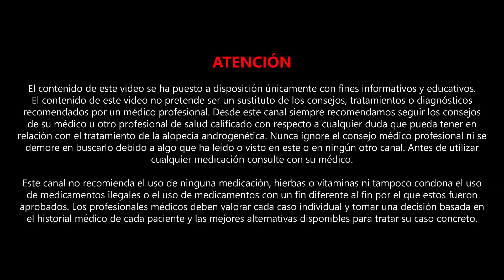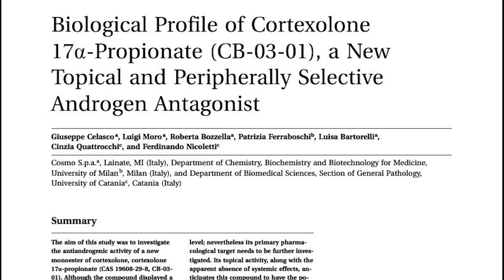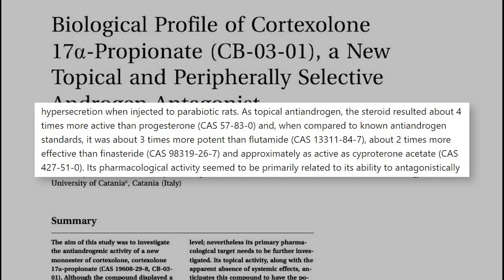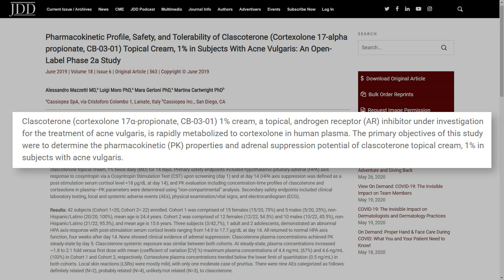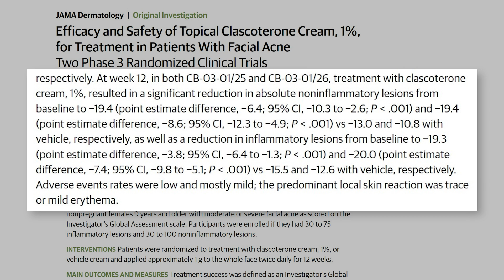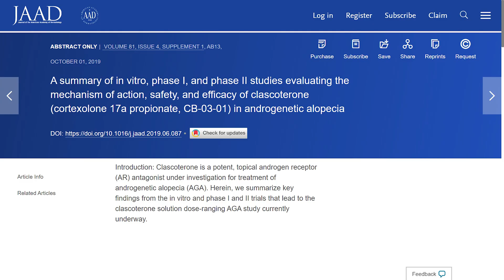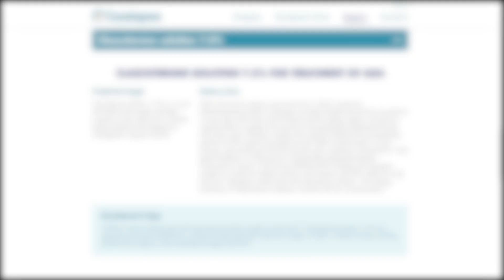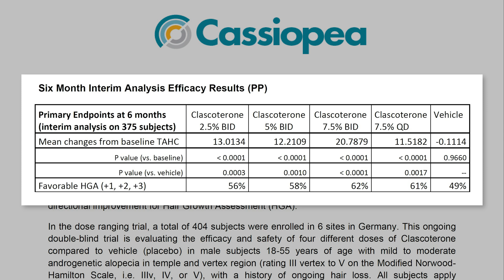El Poder De Breezula Para Recuperar El Pelo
En este vídeo vamos a analizar la eficacia y los efectos secundarios del compuesto CB-03-01, también conocido como Breezula y Clascoterona (Clacosterone en inglés) para tratar la alopecia androgenética. Si quieres saber la respuesta a estos temas y si quieres llevarte alguna que otra sorpresa, quédate hasta el final.

𝗖𝗼𝗻𝘁𝗲𝗻𝗶𝗱𝗼
0:00 - Intro
0:34 - Cassiopea
1:00 - Mecanismos de actuación de CB-03-01
1:42 - ¿Qué dice la ciencia?
5:57 - Eficacia de CB-03-01 contra la alopecia androgenética
9:53 - Conclusión

Saw Palmetto:
Champú anticaída con Cafeína y Saw Palmetto (sin parabenos, siliconas ni sulfatos):
Dermaroller:
0,25mm | 0,50mm | 1,00mm | 1,50mm